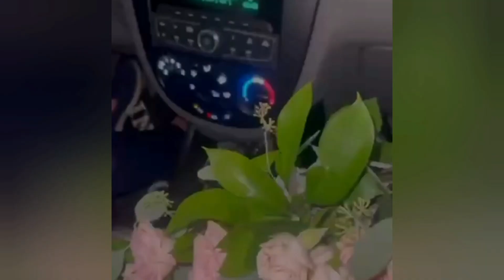ТАНИКЛИ АКТЕР МЕХРИДДИН РАХМАТОВ ХОНАДОНИДА ТУЙ БАРЧА МИЛЛИЙ ТЕАТР ТУЙДА ХИЗМАТДА